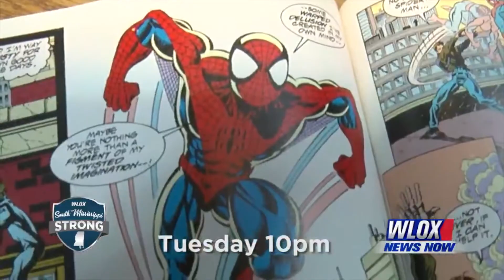Steven Butler's Warrior Women of the Golden Age!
Steven Butler's Warrior Women of the Golden Age 2020 Calendar plus prints, stickers, trading card, comic and more! Comics fan favorite artist Steven Butler creates a portfolio of the gorgeous female fighters from the Golden Age of Comics as only he can do! Featuring over a dozen of the glamorous gladiators of World War II colored by Mort Todd. Also available as prints, stickers, t-shirts and more!